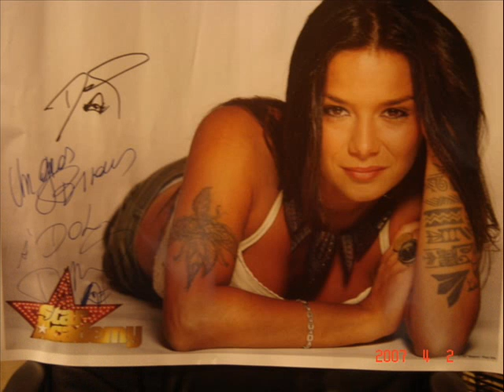Journée de la femme 2008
Hommage aux femmes et à domy fidanza, journée de la femme 2008 sur la chanson de julien clerc "Femmes je vous aime"